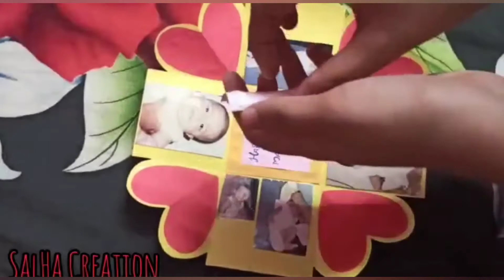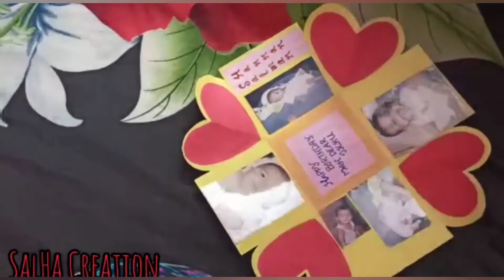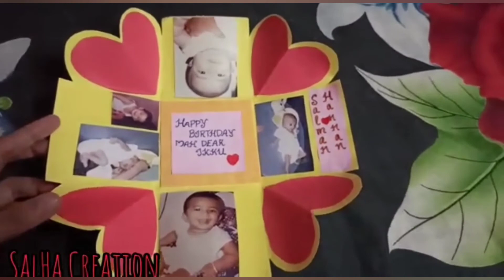Mini Explosion Box | Home Made